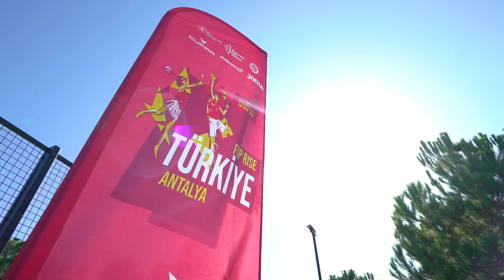FIP RISE TÜRKİYE 2022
FIP RISE TÜRKİYE
📆 October 26-29, 2022
📌Ali Bey Club Manavgat